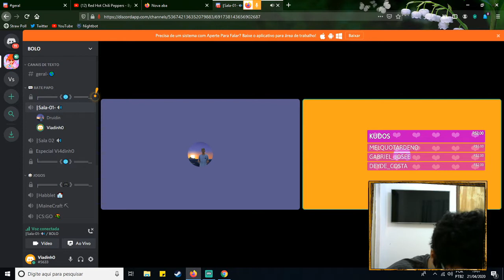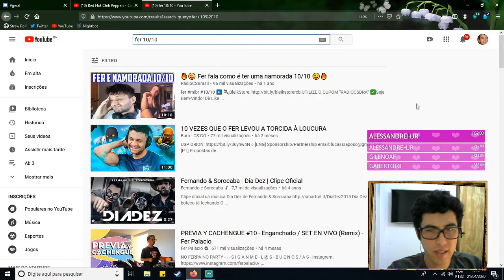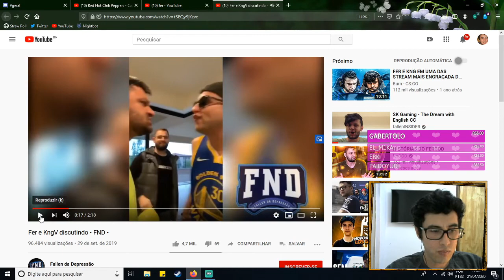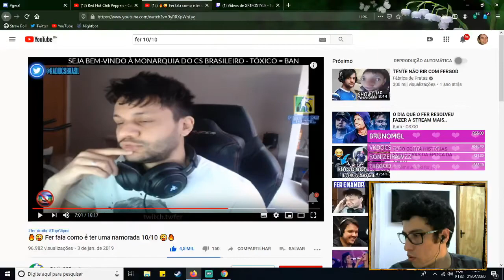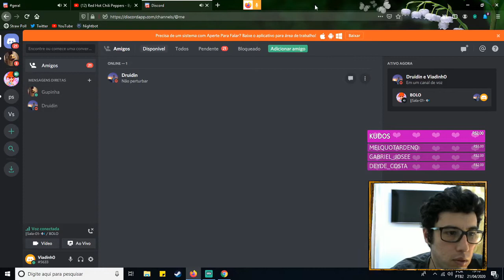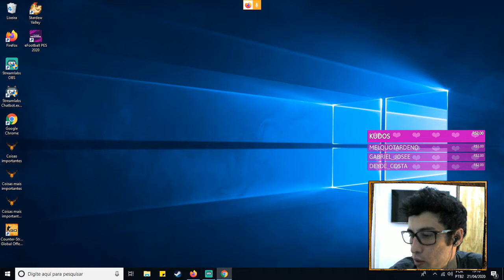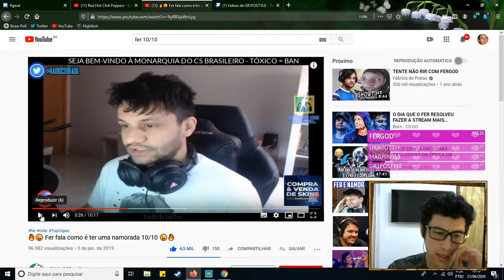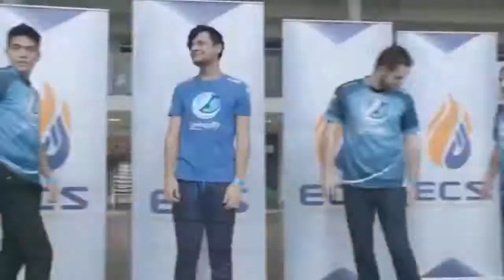TENTE NÃO RIR COM VI4ADINHO(PART 3)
CARA ESSA LIVE É MUITO BOA, É IMPOSSÍVEL VOCÊ NÃO GOSTAR !!!